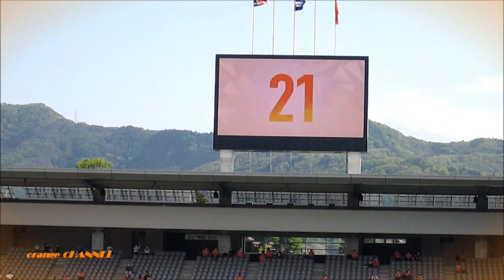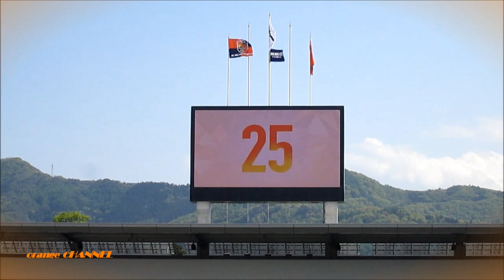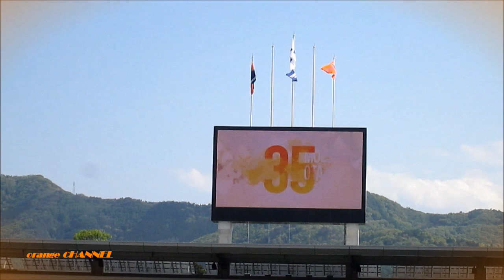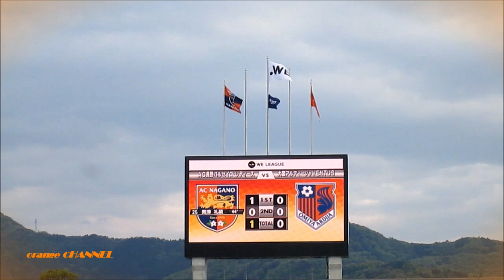AC長野パルセイロ・レディース 監督と選手でラインダンス vs 大宮アルディージャVENTUS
2021~2022 Yogibo WEリーグ 第20節
AC長野パルセイロ・レディースvs大宮アルディージャVENYUS
2022.5.7 長野Uスタジアム